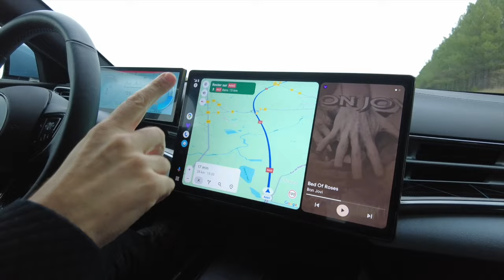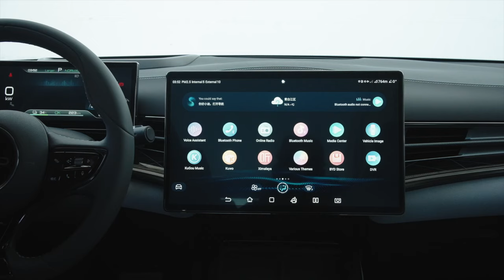essai BYD SEAL : que vaut cette berline Chinoise électrique ?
BYD le géant Chinois de la voiture électrique, affute ses armes pour conquérir le vieux continent. Ici la SEAL veut bouffer la star, la TESLA Model 3.
En a t-elle les moyens ?